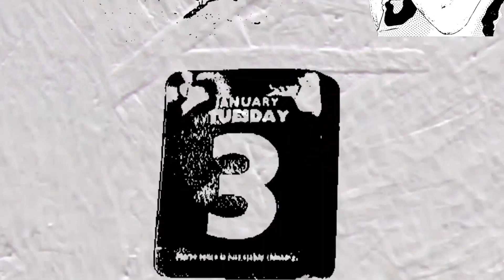Jerome Bettis Vs. Hines Ward: Their Untold TD Competition | Sports Animated | Sports Illustrated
Jerome Bettis retells his 2005 story, when he and his Pittsburgh Steelers teammate Hines Ward started a bet over who could score more touchdowns. The contest came down to Super Bowl XL, during which "The Bus" found himself in a Catch-22.